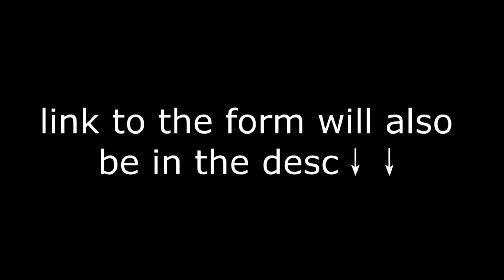[Insane Demon] Mastermind by Hinds - Geometry Dash | Henry03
guess what, a hinds level
viprin himself says its hard demon, whats in rob's mind to rate this insane
the first ufo feels awkward to play, but if u pass it you have a good chance of beating it (unless youre dumber than me)
personally not a fan of xkore's tracks
Total attempts: 257
Fails: 94, 95
Demon #2263